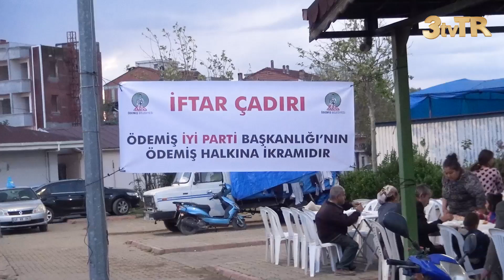İYİ PARTİ ÖDEMİŞ TEŞKİLATINDAN İFTAR YEMEĞİ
İYİ Parti Ödemiş İlçe Başkanlığı, Türkmen Mahallesi iftar yemeği düzenledi.

Yemeğe, İYİ Parti İzmir İl Başkanı SİNAN BEZİRCİLİOĞLU, İYİ Parti İzmir Milletvekili Adayları Hüsmen Kırkpınar, Tamer Cücü, Arzu Yıldırım, Öztürk Keskin, Ödemiş Belediyesi Başkan Yardımcısı Feridun Azeroğlu, İlçe Başkanı Güven Kılıç, İlçe Kadın Kolları Başkanı Zeynep Demir, ilçe teşkilatı ve vatandaşlar katıldı.